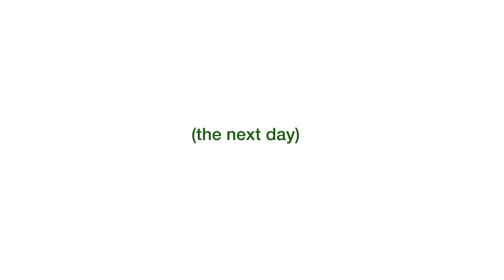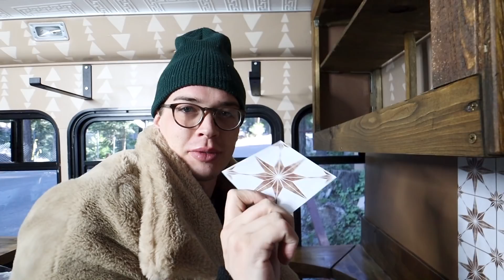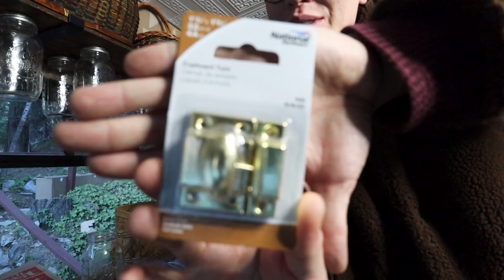DIY Kitchen Build Pt 2: Bamboo Cabinets, New Backsplash, Floating Pantry, Gravity-Fed Plumbing&more!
We get lots done in this video using simple & cost-effective solutions.
Watch us finish up the kitchen by adding a new backsplash, DIY bamboo cabinet doors, how we're handling plumbing, and lots of other fun stuff.
(I would link the backsplash but they're not available atm)
XOXOXO

DIY Kitchen Build Pt 2: Bamboo Cabinets, New Backsplash, Floating Pantry, Gravity-Fed Plumbing